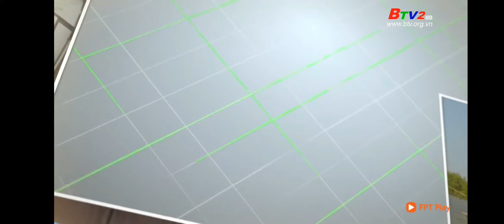Đài PTTH Bình Dương | BTV2 - GTCT Hôm nay, Hình hiệu 43 năm BTV